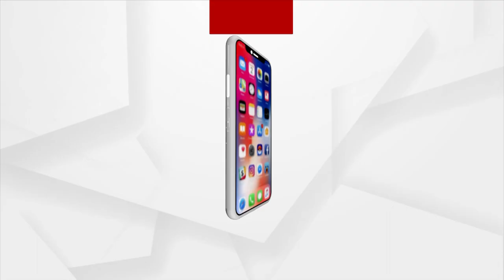Comet C/2020 F-3 | Astro Photographer | ଧୂମକେତୁ ଫୋଟୋ ଉଠାଇ ଚର୍ଚ୍ଚାରେ ଜୟପୁରର ଆଷ୍ଟ୍ରୋ ଫୋଟୋ ଗ୍ରାଫର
ଆସନ୍ତା ମାସ ପ୍ରଥମ ସପ୍ତାହରେ ପୃଥିବୀ ନିକଟରେ ଧୂମକେତୁ ସି/୨୦୨୦ ଏଫ୍-୩ ଅତିକ୍ରମ କରିବ। ତେବେ ଏହା ପୂର୍ବରୁ ଜୟପୁରର ଫଟୋଗ୍ରାଫର ମଳୟ କୁମାର ପାତ୍ର  ଧୂମକେତୁର ଫୋଟୋ ଉତ୍ତୋଳନ କରିଛନ୍ତି। ପାତ୍ରପୁଟ ନିକଟରେ ଗତ ୨୧ ତାରିଖ ରାତି ଗୋଟାଏ ରୁ ସାଢେ଼ ୨ଟା ମଧ୍ୟରେ ଧୂମକେତୁ ଦୃଶ୍ୟମାନ ହୋଇଥିବା ବେଳେ ତାହାକୁ ନିଜ କ୍ୟାମେରା ରେ କାୟଦ୍ କରିଥିଲେ...।